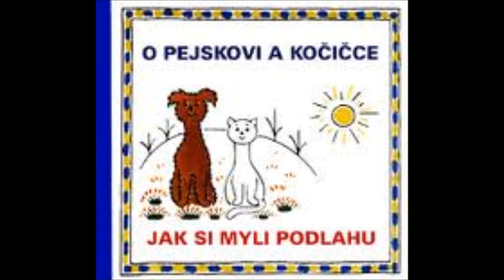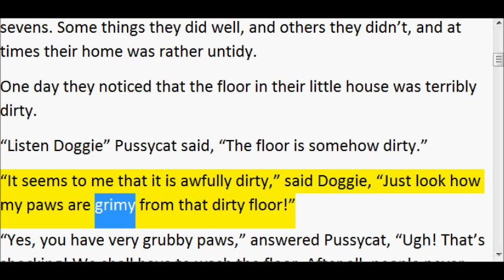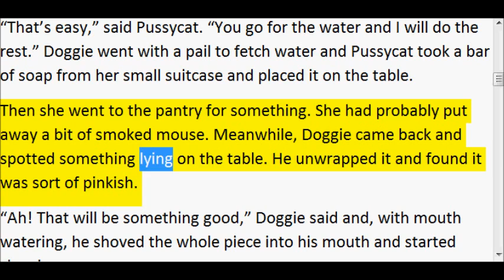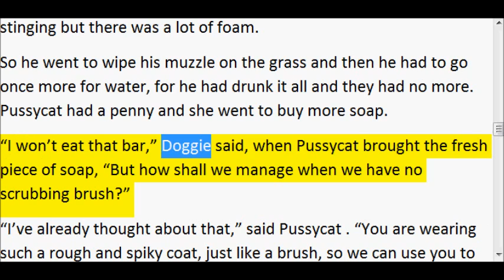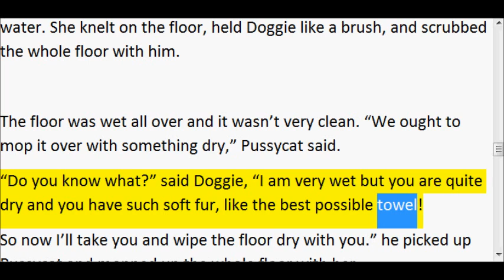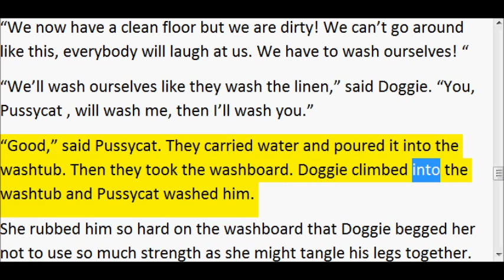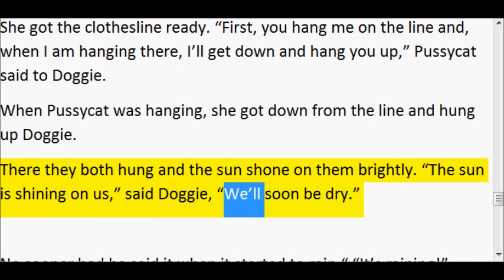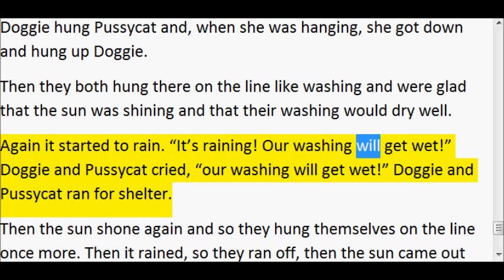Josef Čapek: Doggie and Pussycat and how they washed the floor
Reading club RLK
the last Thursday of the month -- 5 pm
literary salon Regional Library Karviná, III.
NP, Centrum 2299/16, 734 11 Karviná -
Mizerov.
Čtenářský klub RKK
poslední čtvrtek v měsíci -- 17.00 hodin
literární salón Regionální knihovny
Karviná, III. NP, Centrum 2299/16, 734 11
Karviná -- Mizerov.